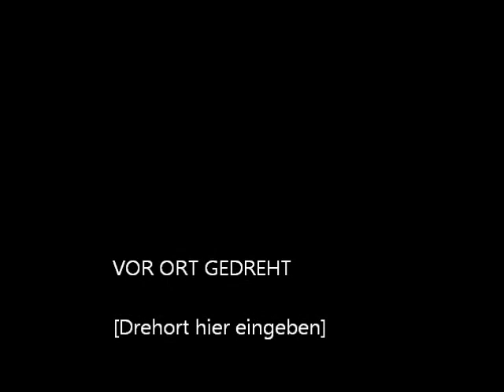TAKE THAT Progress Tour - Munich 29 July 2011 ANGELS & THE FLOOD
Robbie singing Angels on his own, followed by The Flood performed by all together.